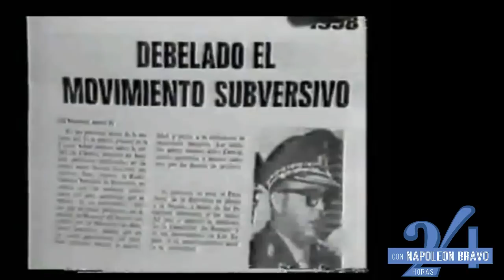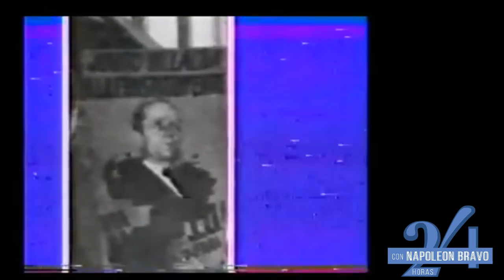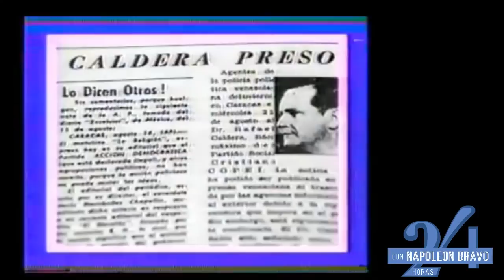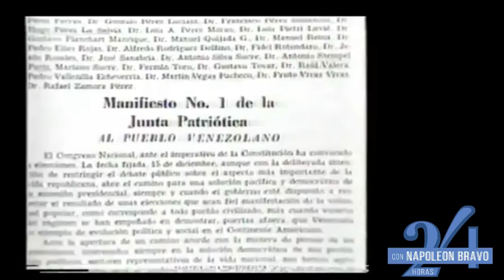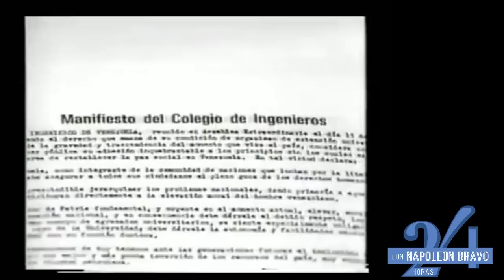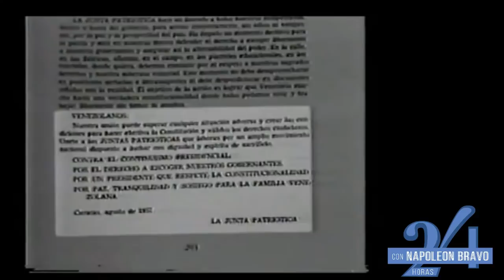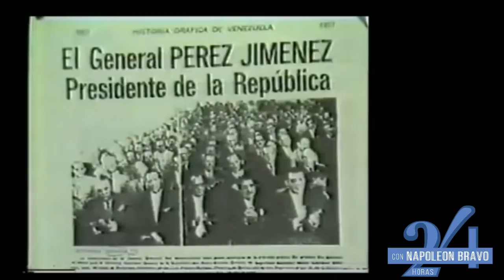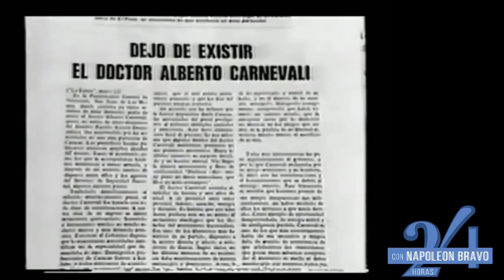DOCUMENTO PARA LA HISTORIA: Civiles,militares activos, partidos y la lucha por la libertad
La HISTORIA CONTENPORANEA DE VENEZUELA NARRADA POR SUS PROTAGONISTAS: FORMACION DEL COMITE CIVICO-MILITAR Y LA JUNTA PATRIOTICA